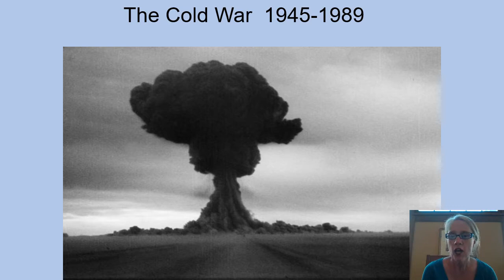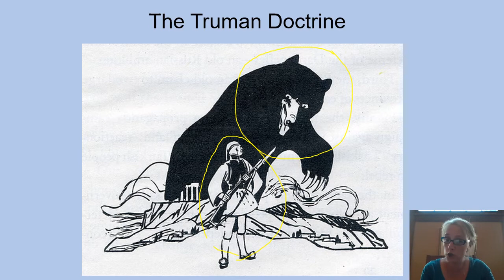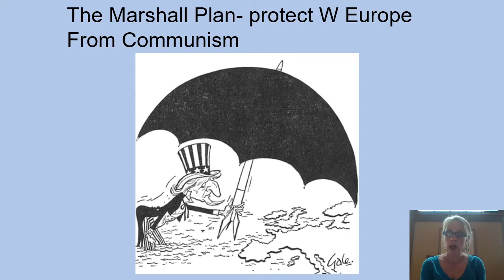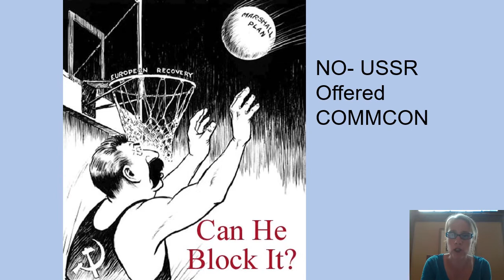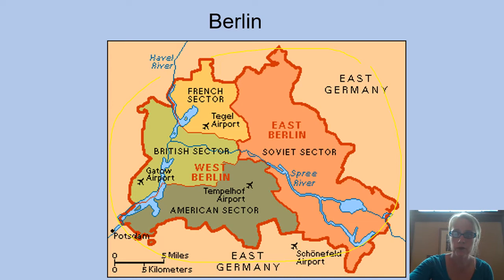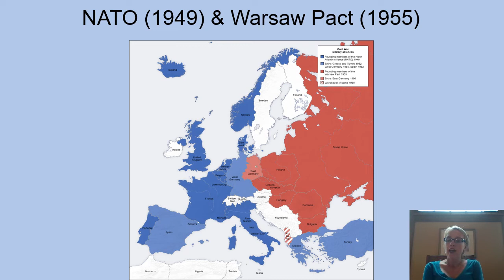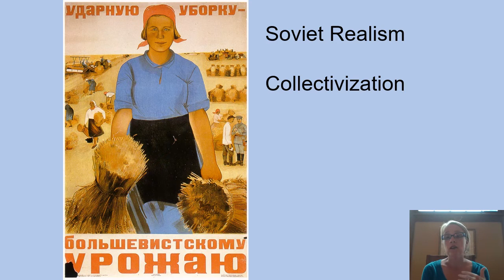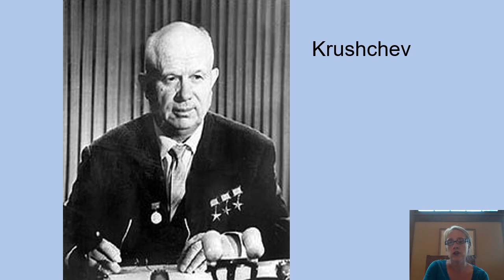Cold War to Kruschev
A look at the Cold War from Potsdam to the death of Stalin.